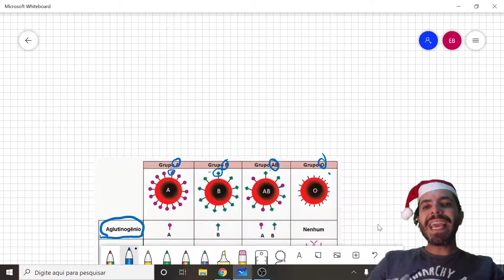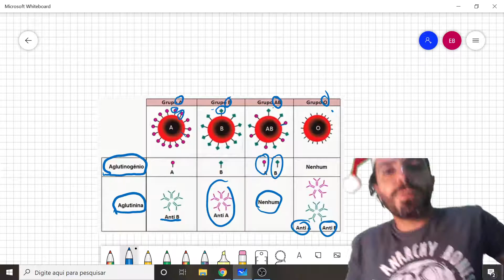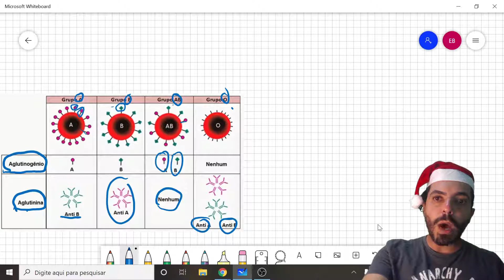Sistema ABO- Teoria e exercícios resolvidos.